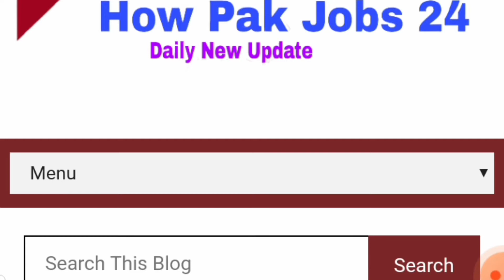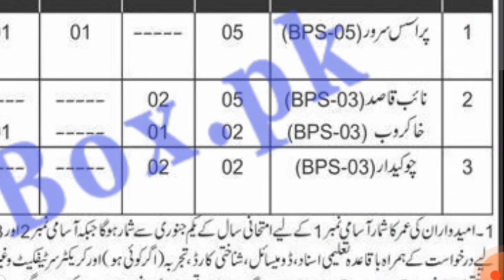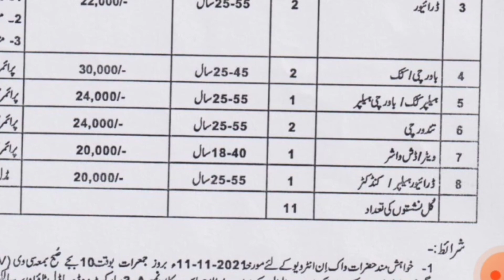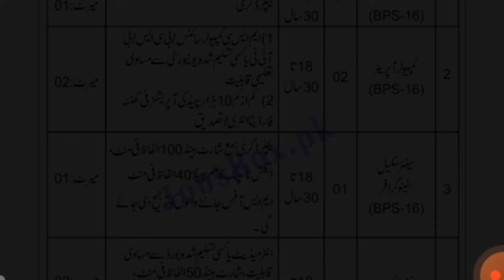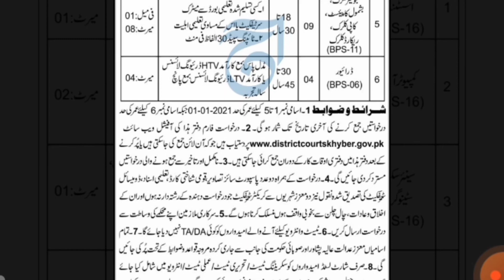Latest Update District Court Jobs 2021.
Latest Update District Court Jobs Keep visiting our website. Here you are told about all the jobs in Pakistan.